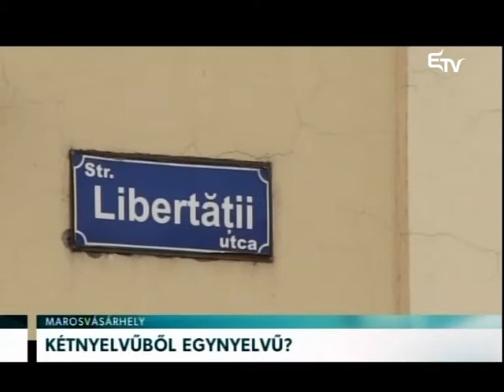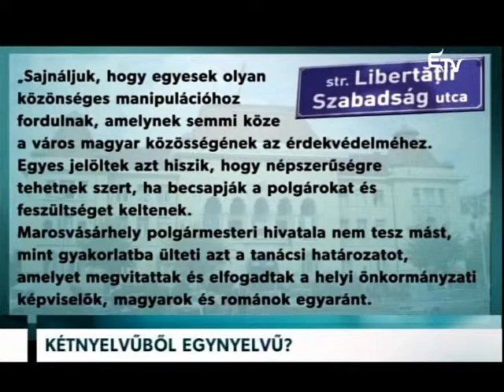Kétnyelvűből egynyelvű – Erdélyi Magyar Televízió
Nem lesznek kétnyelvű utcanévtáblák Marosvásárhelyen. Dorin Florea polgármester szerint ugyanis a hivatalos szabványtáblákra nem kerülhetnek fel magyar fordítások. A városvezető ellen feljelentést tesz a marosvásárhelyi RMDSZ.